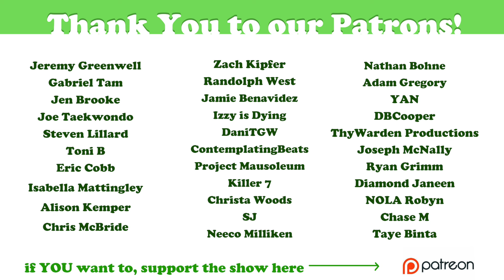Saturday Night Pine by Pine Vinyl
Rugburn and Ellis put on the show of their life!